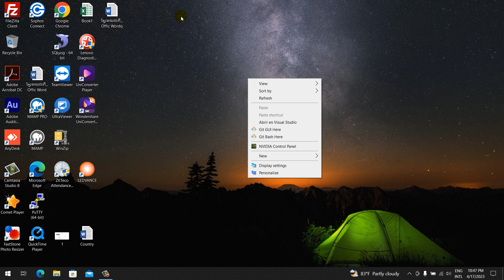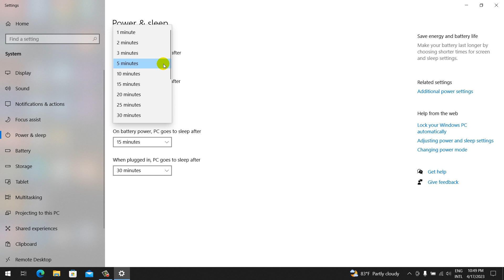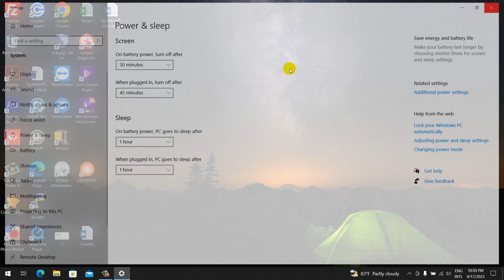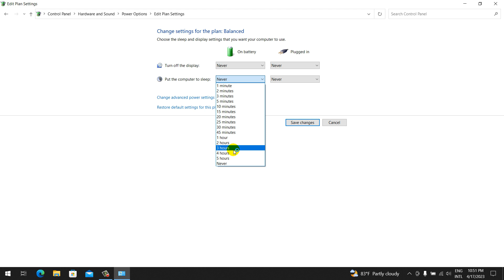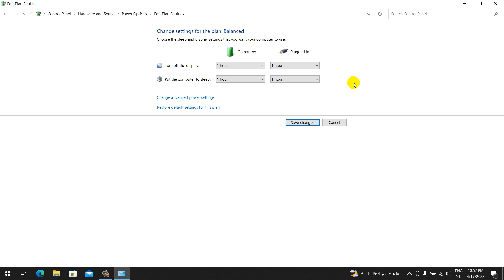រៀនកុំព្យូទ័រខ្លួនឯង កំណត់ពន្លឺកុំព្យូទ័រ Display and Power option in window | rean computer khmer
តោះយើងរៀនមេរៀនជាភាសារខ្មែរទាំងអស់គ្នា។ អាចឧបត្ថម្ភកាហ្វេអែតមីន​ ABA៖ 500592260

I am sharing you the lessons explained in khmer language:
In this lesson, we are explaining you about using MS office word tutorials, and computer lessons.
You can drop your feedback in the comments below.